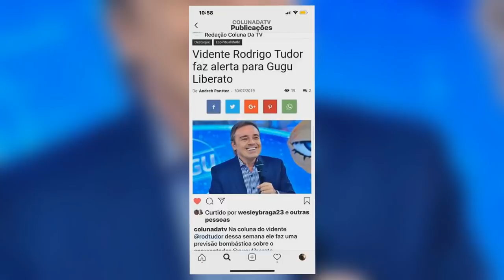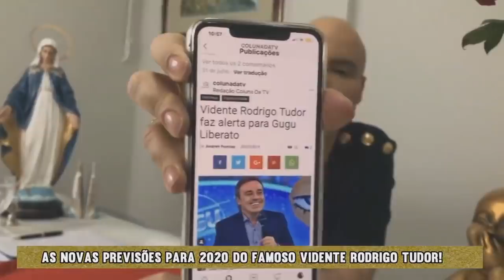Vidente Rodrigo Tudor das previsões faz esclarecimento, fala sobre Bolsonaro e Gugu e choca a todos!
Vidente Rodrigo Tudor das previsões faz exclarecimento, fala sobre Bolsonaro e Gugu e choca a todos!

Ou manda uma mensagem ➨ 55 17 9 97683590